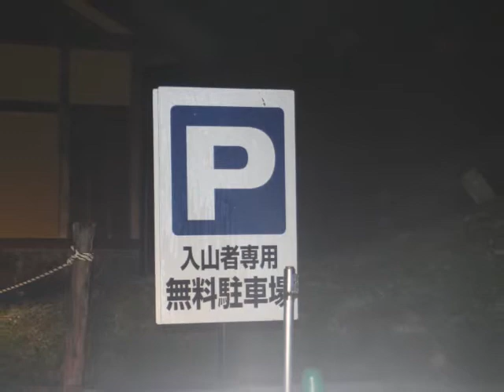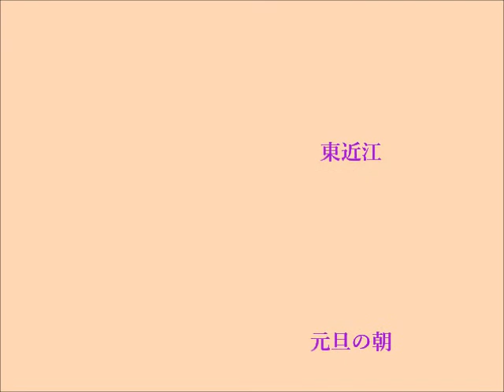1月 1日, 2016年ー東近江。